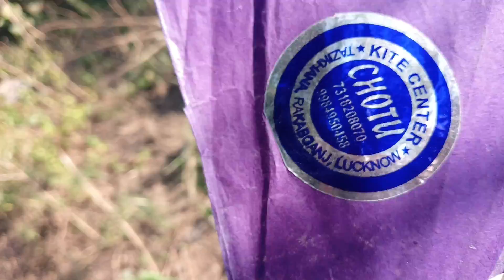Kite Looting in jungle | kites